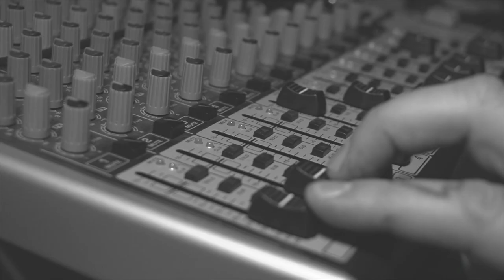Episode 460 Todd Anderson | Targeting Whitetails | Video Podcast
Todd is a local big buck killer and an awesome guy! In our opinion that makes the perfect in-studio guest! We talk all whitetails on this one and targeting specific bucks. Enjoy!

Covered in this episode:
-Pressure
-Summer pressure
-Targeting specific bucks
-Know your does
-Patience
-Listener Q&A